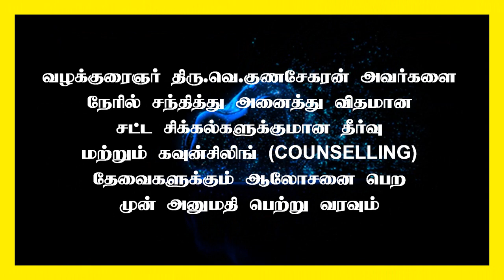How to protect land from aggression ? | CrPc Sec133 and ARTICLE 226 of Indian Constitution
இடத்தை ஆக்கிரமிப்பு செய்பவர்களிடமிருந்து பாதுகாப்பது எப்படி ?

Sec 133 of Indian Constitution
The object of Section 133 of the Code of Criminal Procedure, 1973 is to enable the Magistrate to pass quick order and deal speedily where public nuisance or obstruction is made.

Via : NEFT / RTGS / NET BANKING :
A/c. Name : V. SEKAR
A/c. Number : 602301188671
Bank & Branch :  ICICI Bank, Vadapalani Branch
IFSC CODE  : ICIC0006023

Advocate : Madras High Court

State President : FFLAAC (Federation for free legal aid and anti corruption)